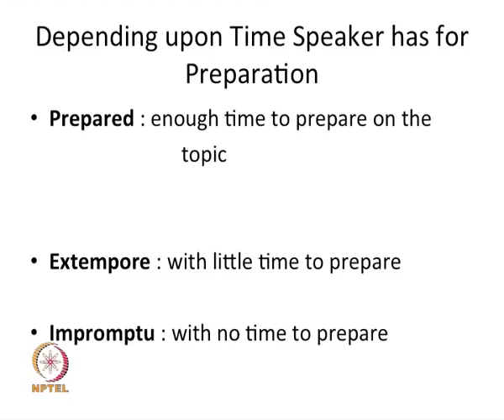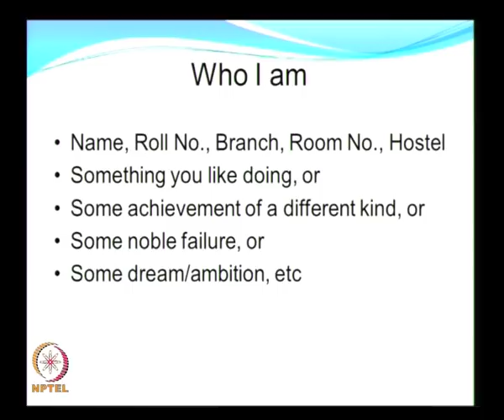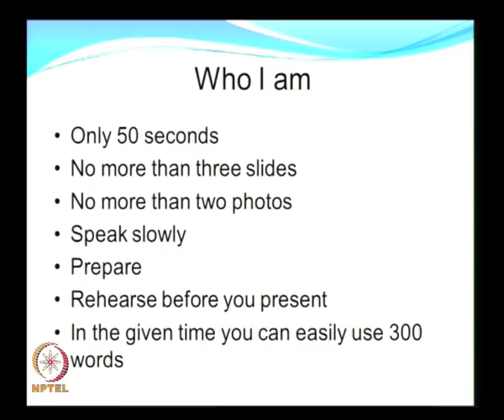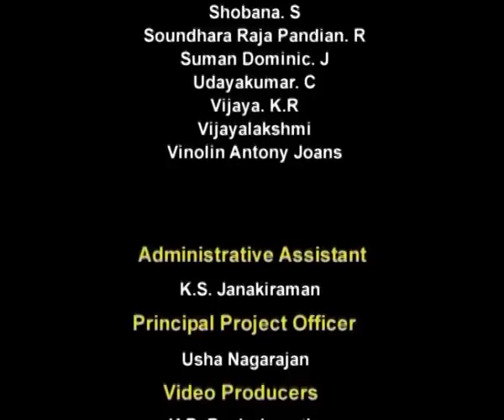Student Presentations I